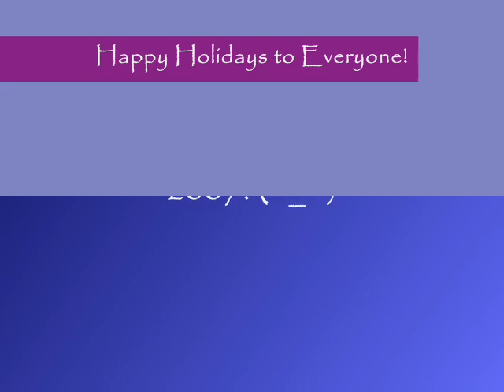TAKUDAI Kissa Xmas Party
A collection of some photos and clips from the TAKUDAI Ryugakusei Kissa Xmas Party 2006... A re-edit version...